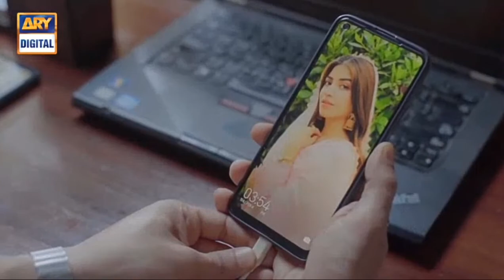Bharosa Pyar Tera || Kinza Hashmi,Fahad Sheikh || Azmaish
Best editing
Pakistani || Indian || Turkey || Dramas & Films || VM ||
Song  Lyrics